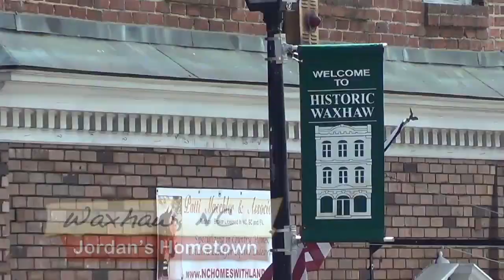Jeff & Jordan Do America - Episode 1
Jeff Schroeder & Jordan Lloyd say their goodbyes to family and friends and get ready to embark on a cross-country adventure driving from Chicago to their new home in Los Angeles.